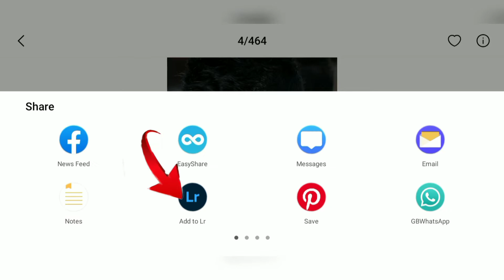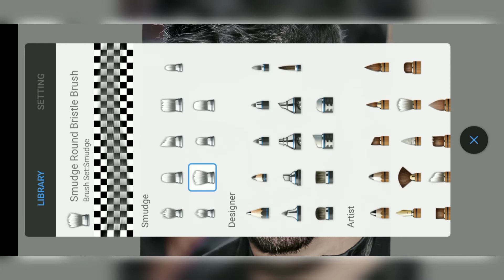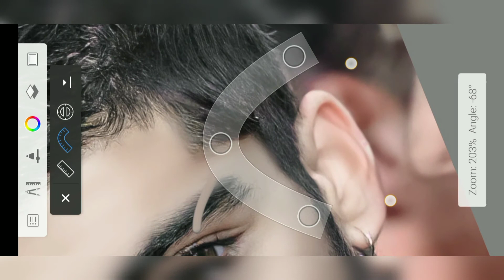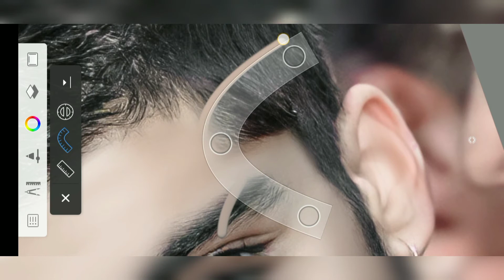Smooth Face Editing | Autodesk Sketch Book Face Smooth new Tutorial | Face Smooth Kaise Kare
Smooth Face Editing  | Autodesk Sketch Book Face Smooth new Tutorial | Face Smooth Kaise Kare | rv pictures

🔥_______subscribe_______ 🔥

🔥_________Like___________ 🔥

🔥________comment_______ 🔥

 🔥 _________Share_________ 🔥

🔵 atoudesk sketch book smooth face

🔵 snapseed smooth face

🔵 picart smooth face

l

face clean tutorial
retouching your face
awesome face smooth app
face pimple clean editing tutorial